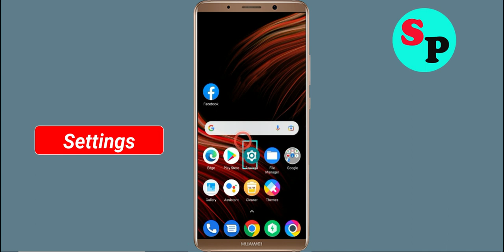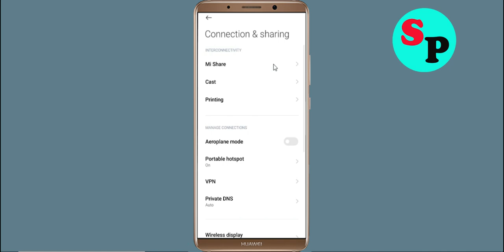Fix RCTI+ App Network & No Internet Connection Error Problem Solved in Android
Fix RCTI+ App Network & No Internet Connection Problem Solved in Android

Hello Friends, Todays in this video section, i will show you How To Fix RCTI+ App Network Connection Error Android & Ios - RCTI+ App RCTI+net Connection. If you are facing same problem in your android phone then it will help you to get rid of this problem. Just follow tutorial to solve this issue. Just follow the basic steps to solve this issue. If you are facing same issue in your android mobile then follow the simple steps to fix this issue.

1).Restart your phone.
2).Disconnect and reconnect Wi-Fi or change to another Wi-Fi.
3).Check for Data Packet Loss
4).Force close RCTI+ and clear cache.
5).Update RCTI+ and Operating System.
6).Reinstall RCTI+

How To Solve RCTI+ App Network & RCTI+net Connection Error in Android & Ios
Fix Network connection solution in RCTI+ App In Android Fixed
Fix RCTI+ App Network Connection Error Android
How to fix RCTI+ App Network Connection Error Android Fix
Easy fix RCTI+ App Network Connection Error Android
Network and RCTI+ Internet connection problem in RCTI+ App
Fix No RCTI+net Connection Problem solved issue fixed..
How To Fix RCTI+ network issue in Android Mobile Phone...